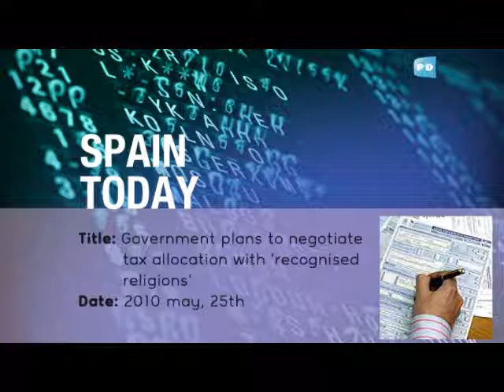Government plans to negotiate tax allocation with 'recognised religions'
The new Law of Religious Freedom is due to be introduced within the current term of office, and debated before the end of the current parliamentary session. It is not likely that significant changes will be made to the current financial agreements, but there is a willingness to negotiate on this issue with the 'recognised religious groups', that is, Protestants, Muslims and Jews.